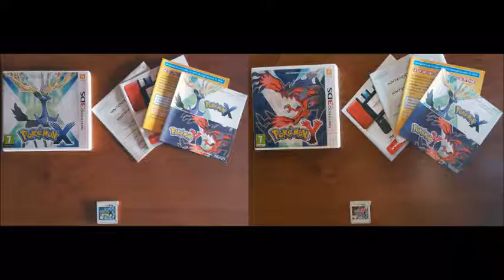Pokémon X & Y OST - Pr Video Bgm Cute 2